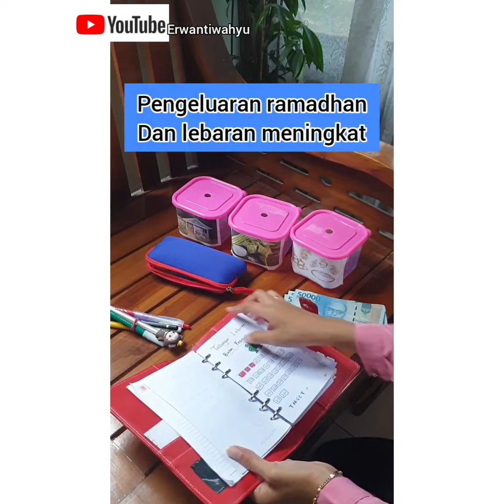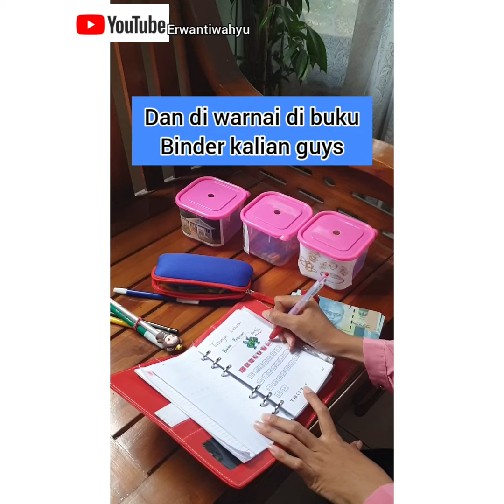TIPS MENABUNG UNTUK LEBARAN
Menabung lebaran anti gagal

-Tentukan target finalnya (kebutuhan)
- Bagi menjadi beberapa bulan (karena sampai april) jadi 4 bulan
- Totalnya masih dibagi menjadi 30-31 hari